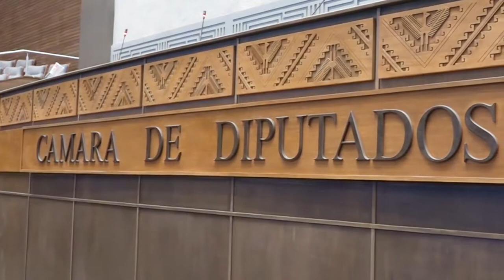07/01/2022 Evento "Leyendo la Coca"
La Cámara de Diputados invita al evento denominado Leyendo la Coca “Pasado Presente y Futuro de la Plurinacionalidad“, a realizarse este martes 11 de enero a las 16:00 Hrs en los ambientes del nuevo edificio de la Asamblea Legislativa Plurinacional